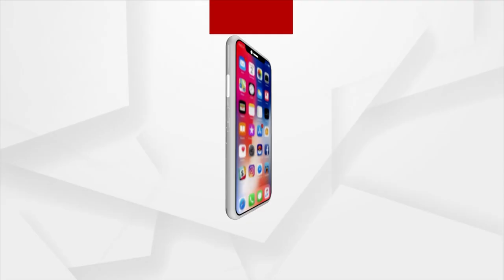Banki BJP Targets Odisha Govt Over False Promise Of Bus Stand Construction